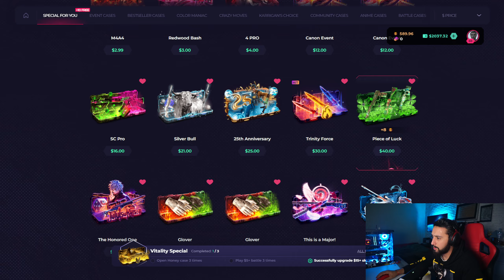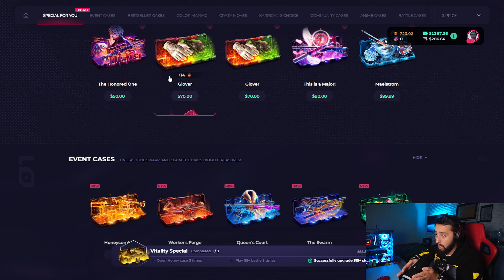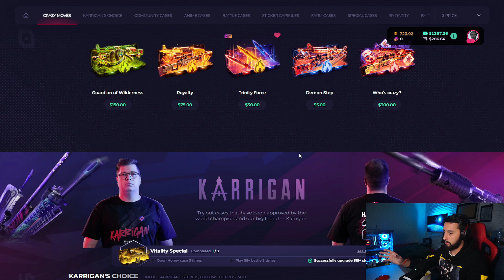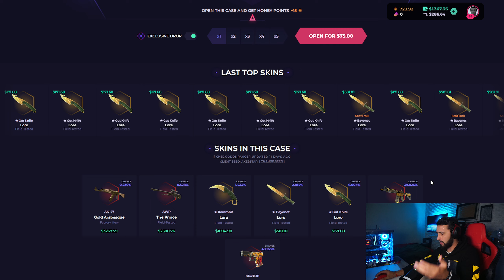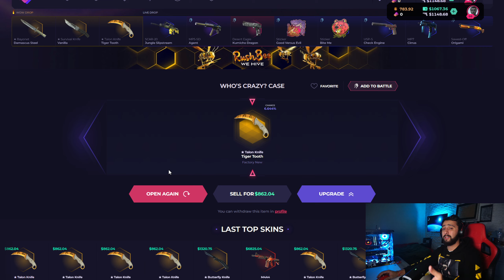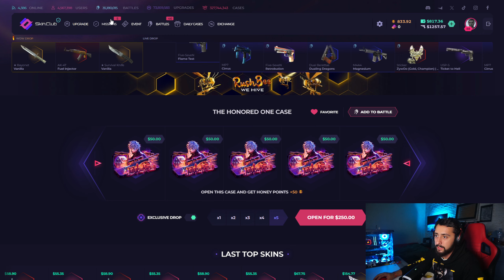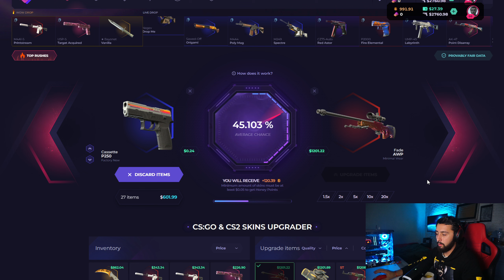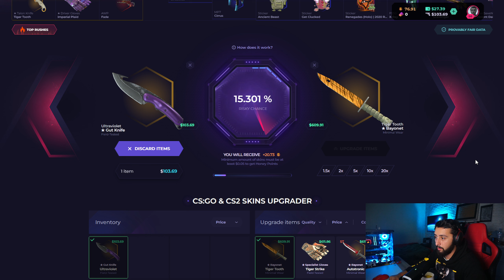Skin.Club! DEPOSIT $2000 Battle draw?